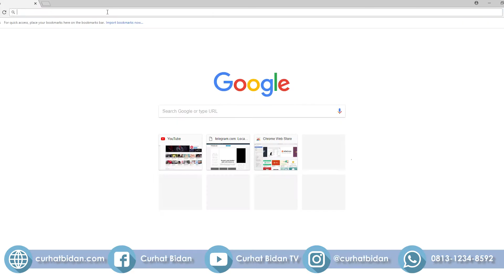Influenza Pada Ibu Menyusui, Apakah Bisa Menular Lewat ASI?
Influenza apakah bisa menular lewat ASI?